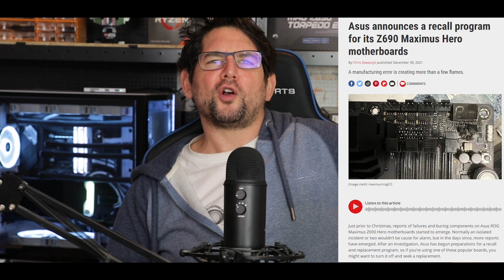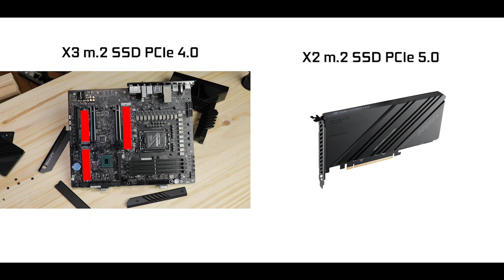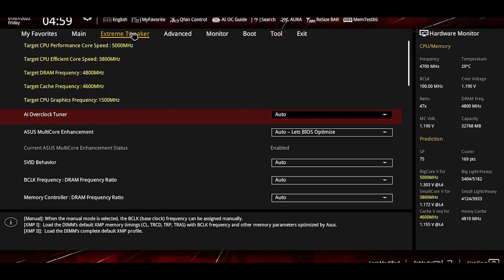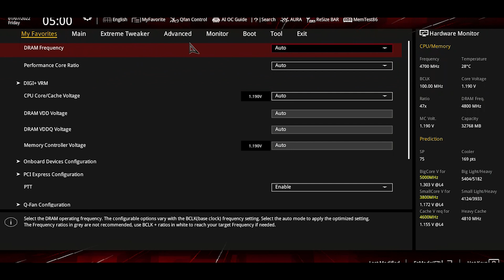ROG MAXIMUS Z690 HERO : The ONLY Maximus worth owning!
The MAXIMUS series is always a big moment for ASUS, and the MAXIMUS Z690 HERO is more than I was expecting. And I was expecting a lot!

The MAXIMUS Z690 HERO is the first motherboard to really motivate a PCIe 5 standard upgrade, showing off its performances both on M.2 SSD and in dual GPU support.

ASUS obviously worked a great deal on its design, and overall aesthetics and it works.

Despite a hefty price tag, the ROG MAXIMUS Z690 HERO truly puts itself apart from its natural competition.

CHAPTERS
0:00 Intro
01:21 The PCB
02:21 CPU socket
03:34 VRM
06:09 RAM
07:15 M.2 SSD
08:55 Back IO
11:01 Z690 chipset
12:10 PCIe expansions
13:37 Front Panel Connectors
14:10 Troubleshooting
14:43 BIOS
15:17 RGB
15:51 Conclusion